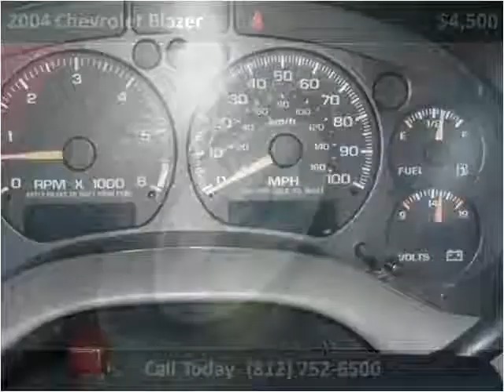2004 Chevrolet Blazer Used Cars Scottsburg IN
This 2004 Chevrolet Blazer is available from Jeffrey's Auto Exchange.